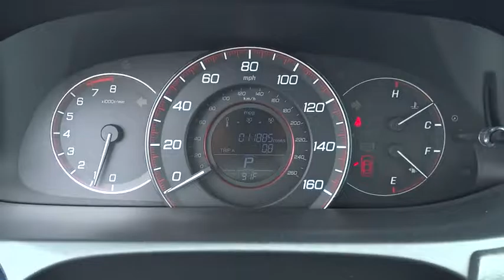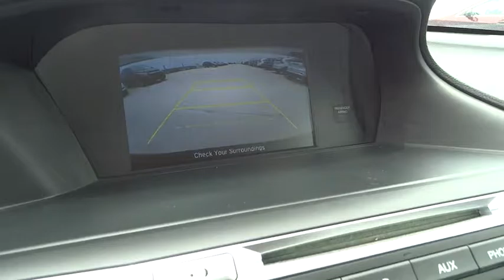2014 Honda Accord Sedan Homestead, Miami, Kendall, Hialeah, South Dade, FL 54802A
2014 Honda Accord Sedan
2014 Honda Accord Sedan Sport - Stock#: 54802A - VIN#: 1HGCR2F5XEA299565

Largo Honda
554 NE 1st Ave

Extremely sharp! Gas miser!!! 34 MPG Hwy. This Sport has less than 12k miles... Are you interested in a simply outstanding Sedan? Then take a look at this respectable Sedan! CARFAX 1 owner and buyback guarantee.. Safety equipment includes: ABS, Traction control, Curtain airbags, Passenger Airbag, Front fog/driving lights...Other features include: Bluetooth, Power locks, Power windows, CVT Transmission, Climate control... Largo Honda Home Delivery for Less!
Bluetooth Handsfreelink Wireless Phone Connectivity,Leather steering wheel,Radio: 160-Watt AM/FM/CD Audio System -inc: 4 speakers  Pandora compatibility  Bluetooth streaming audio  USB audio interface  MP3/auxiliary input jack  MP3/Windows Media Audio (WMA) playback capability  Radio Data System (RDS) and Speed-Sensitive Volume Control (SVC),4-Wheel Disc Brakes w/4-Wheel ABS  Front Vented Discs  Brake Assist and Hill Hold Control,Rear Camera,Low Tire Pressure Warning